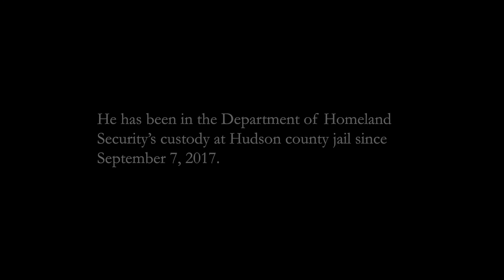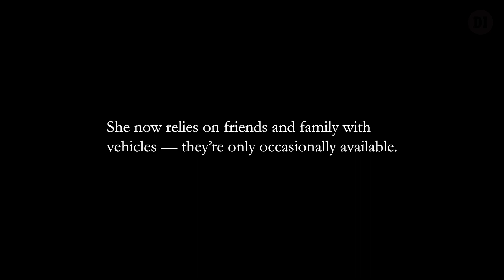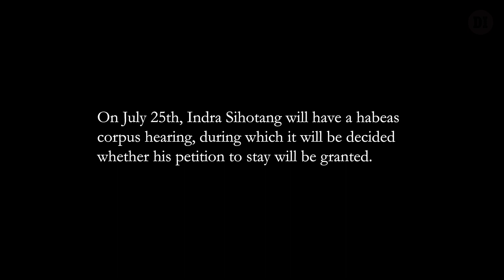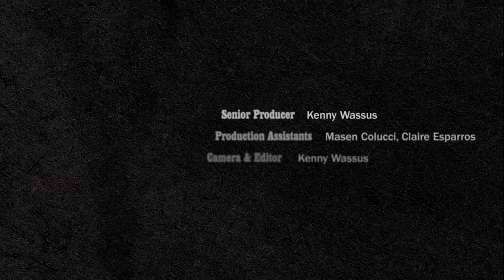Since ICE Took Dad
Immigration detention is hard on families, especially the kids. Indra Sihotang, who is from Indonesia, was in the U.S. on an order of supervision after his asylum claim was denied. Here's a look at what happened after he was detained during a routine ICE check-in.

Read more in our deep dive into what it's like to be an immigrant in New York City during the Trump era.

For more about immigration, watch our 'We Are Witnesses: Immigration' playlist, featuring the voices of those touched by the immigration system.